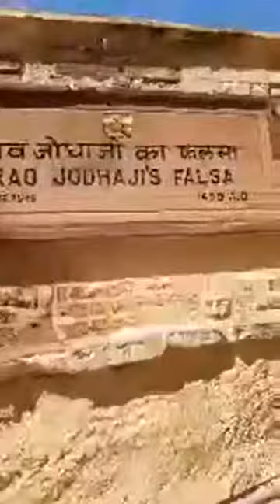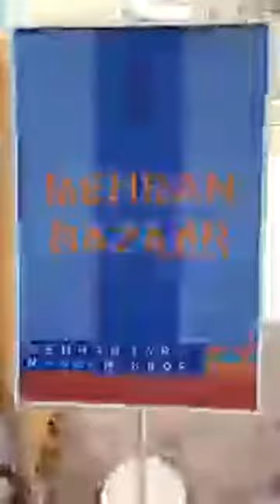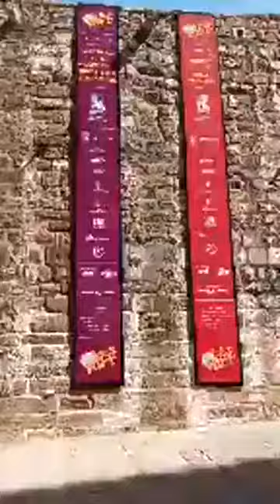Mehrangarh Fort JODHPUR RAJASTHAN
ROYAL RAJASTHAN- Mehrangarh Fort JODHPUR
RAJASTHAN